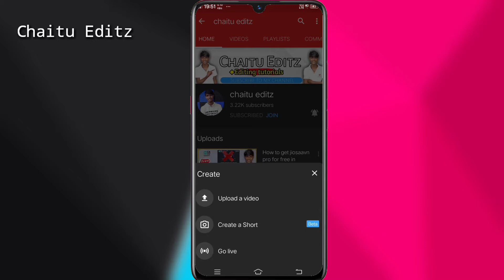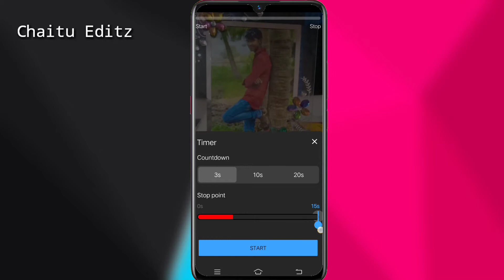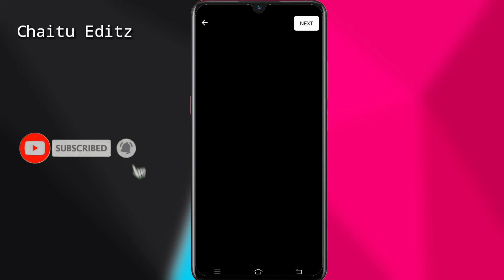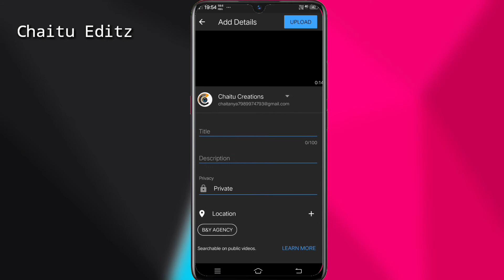YouTube shorts full details in telugu 2020| Youtube Shorts application full details in telugu 2020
➡️Instagram Link :I'm on Instagram as @chaitanyamailapalli. Install the app to follow my photos and videos.
Infringement. Thank You...!"